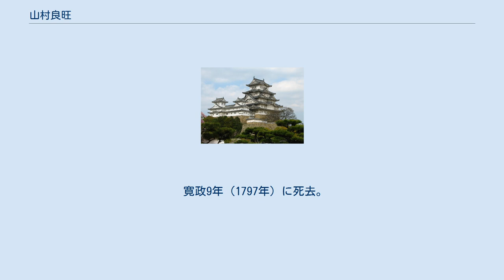山村良旺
山村 良旺（やまむら たかあきら、享保14年（1729年） – 寛政9年2月27日（1797年3月25日））は、江戸時代中期から後期の旗本。
勘定奉行、江戸南町奉行などを歴任した。
通称は数馬、七郎右衛門、十郎右衛門。
官途は従五位下信濃守。
隠居ののち道山と号する。
父は山村良喜、母は菅沼定虎の娘。
妻は依田政次の娘。
子に宮城和邦、山村良記、角倉玄匡ら。
 寛延2年（1749年）に小姓組、宝暦3年（1753年）に西の丸小納戸となり、布衣を着ることを許された。
宝暦6年（1756年）に父が没して家督を継ぎ、宝暦8年（1758年）に本丸小納戸として仕えた。
明和5年（1768年）に目付となり、安永2年（1773年）に前任の長谷川宣雄が急逝したためその後任として京都西町奉行となり、同時に従五位信濃守に叙任された。
在任中は禁裏の不正を摘発する（安永の御所騒動）など活躍し、また、安永6年（1777年）の日光宮（東叡大王）の江戸下向に同行した。
 安永7年（1778年）に勘定奉行、天明4年（1784年）に江戸南町奉行となり、寛政元年（1789年）に御三卿清水家の付家老となった。
寛政6年（1794年）に致仕した。
 寛政9年（1797年）に死去。
墓所は西照寺（杉並区高円寺南2丁目29-3）。